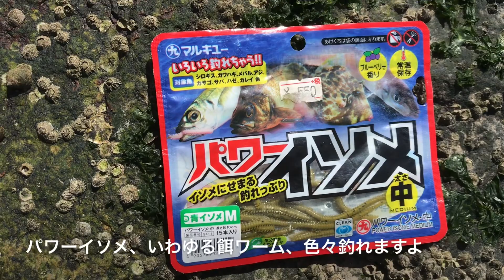パワーイソメで名古屋港の穴釣り ワームで根魚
パワーイソメで名古屋港の石積み穴釣り ワームで根魚です。
カサゴ、ロックフィッシュ、アラカブ、ガシラ、メバリング

□使用BGM

・魔王魂